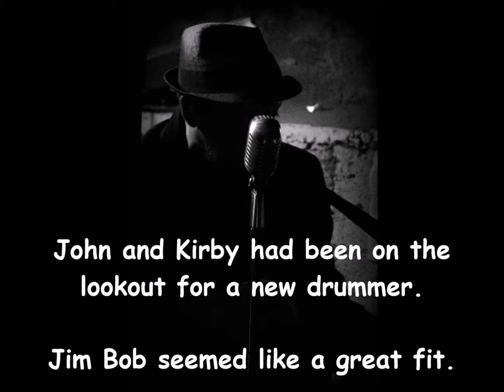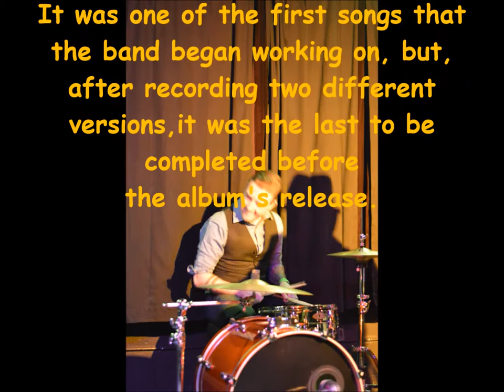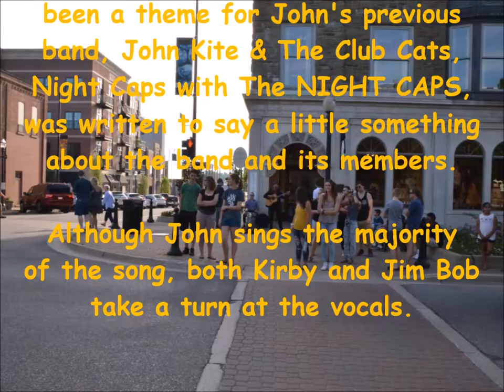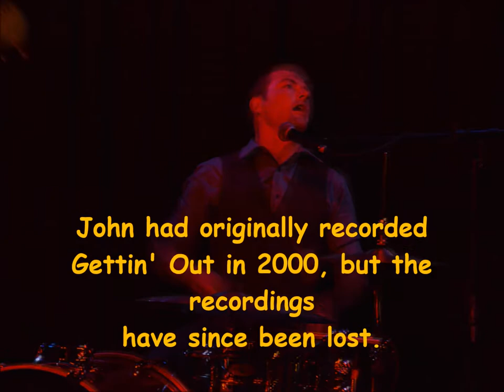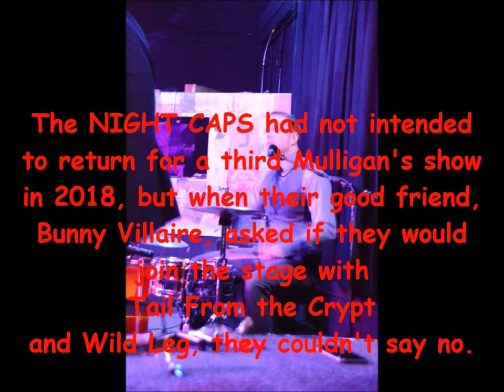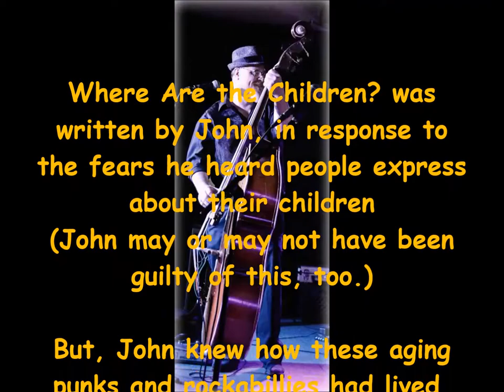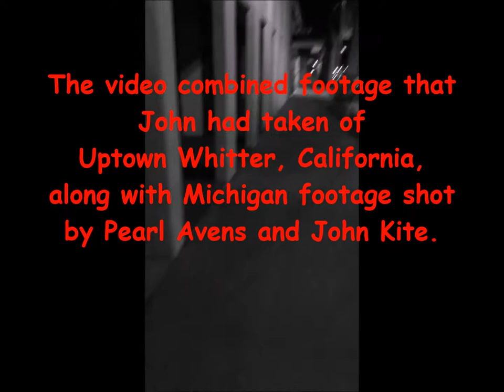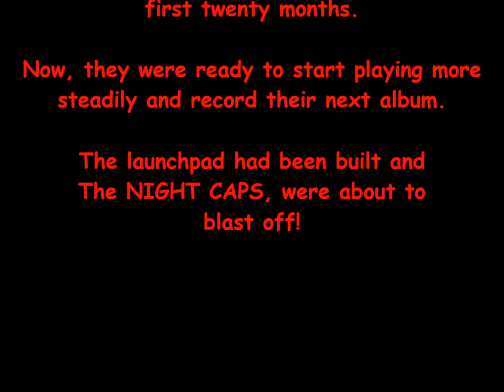Gettin' Out with The NIGHT CAPS (History of John Kite part 9)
Follow the NIGHT CAPS through their first twenty months: how they met, rehearsals, shows throughout West Michigan, music releases, and more!  Set to the music of their debut album, Gettin' Out with The NIGHT CAPS.  Contains well over 1000 photos and videos.